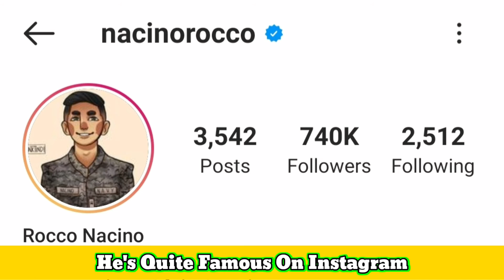Rocco Nacino Lifestyle (Descendants of the Sun) Biography,Net Worth,Age,Wife,Weight,Height,Facts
Rocco Nacino Lifestyle (The Dance Of Two Left Feet) Biography,Net Worth,Age,Wife,Weight,Height,Facts

Enrico Raphael Quiogue Nacino (born March 21, 1987 in Baguio, Benguet, Philippines), better known by his screen name Rocco Nacino, is a Filipino actor who rose to fame and gained media attention for being part of the fifth season of StarStruck, a Philippine reality show broadcast on GMA Network. He won the title Second Prince of StarStruck. He is an exclusive artist under GMA Artist Center.

Early and personal life
Nacino was born in Baguio and was raised in Singapore and Laguna, his father's hometown. He studied Nursery up to Primary 6 in Singapore, and also learned to speak Mandarin during his grade school days. He received his secondary education in Makati Hope Christian School and tertiary education in Mapúa Institute of Technology. He passed the Philippine Nurse Licensure Examination on June 2009 in Manila.

On his first year of college at Mapua Makati, he participated in the Mister and Miss Cardinals and won as Mister Cardinals 2005. This opened new opportunities for him to appear on TV commercials and print media. Among his projects were endorsements for Vaseline, Skyflakes, Goya, Jollibee, Chowking, Smart, Pepsi and STI. His sports are jiujitsu, muay thai, mixed martial arts, boxing, arnis and basketball. He also trains wing chun regularly. He also plays drums and a little of guitar.

He is a nephew of the late Manuel Quiogue, former President and COO of GMA Marketing and Productions, Inc.

Turkish Translated